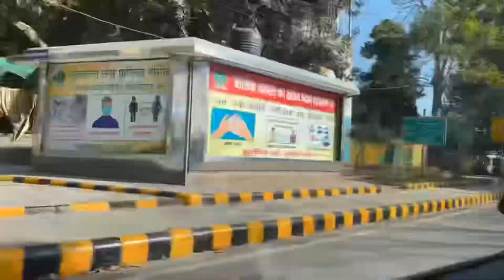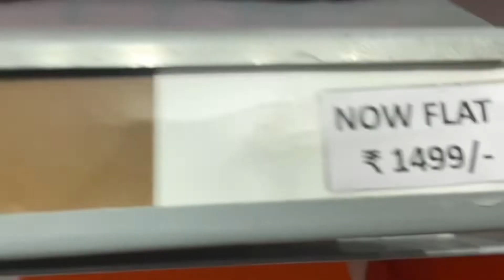Cheapest Nike Factory Store | Vlog #1 The G World 🧿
Hi guys!!
So I went to this famous Nike Factory Store which had some crazy deals and discounts on clothing and sneakers.

Address: Nike Factory Store, Chattarpur Metro Station, Andheria Mor Village, Vasant Kunj, New Delhi, Delhi 110070

Do watch the video and share your feedback/suggestions